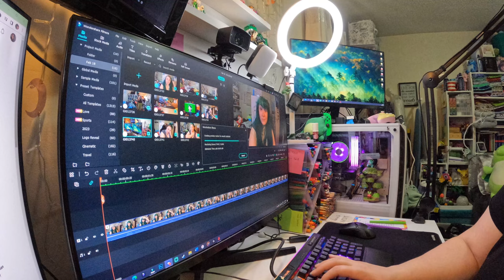getting things under control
The day after a weekend away is spent trying to organize things.

Equipment:
Camera: Canon EOS M50
Mic: Rode Wireless Go
Tripod: Manfrotto MTPIXI-B PIXI Mini Tripod
Editing Software: Filmora